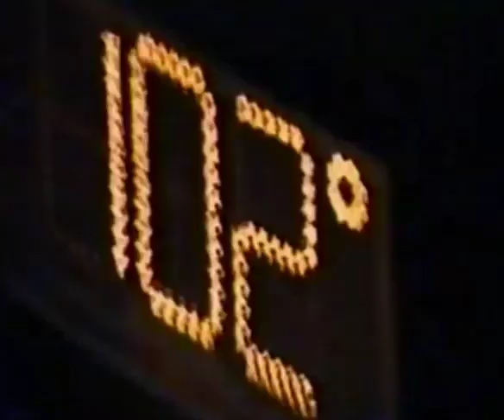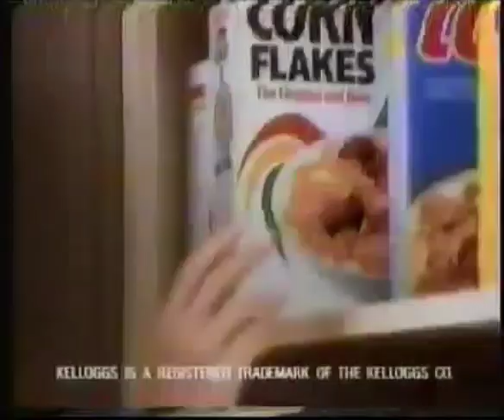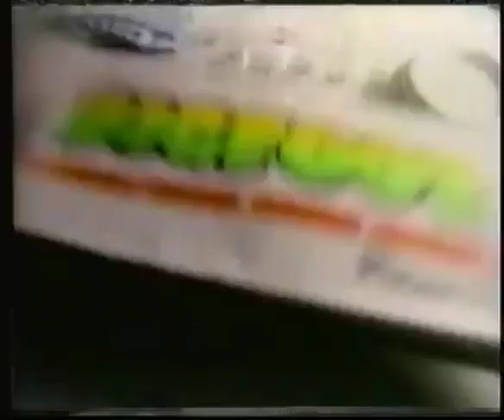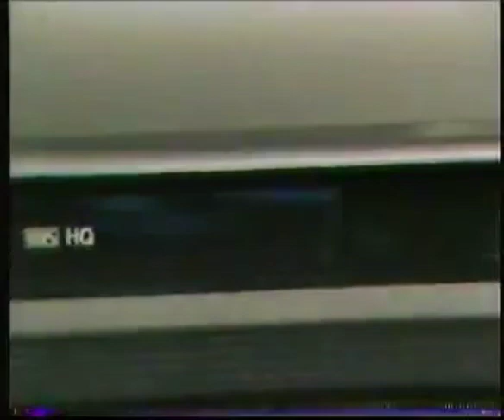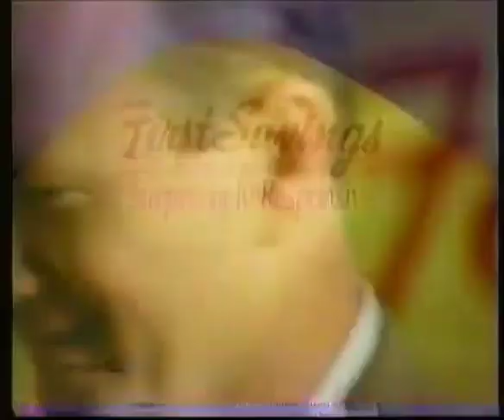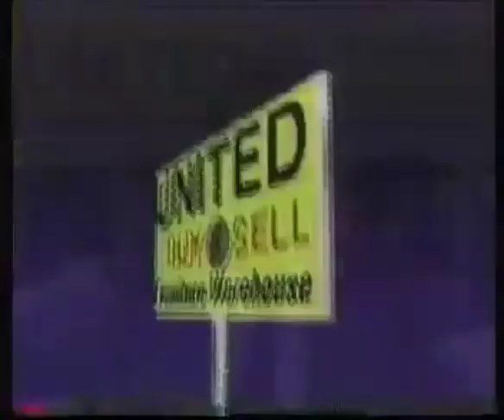Class of 96 S1E1 Pilot 1993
Starring Megan Ward.